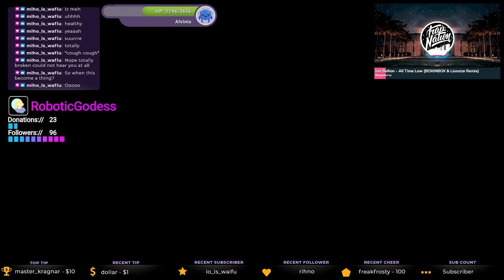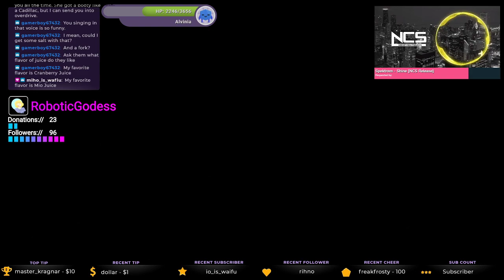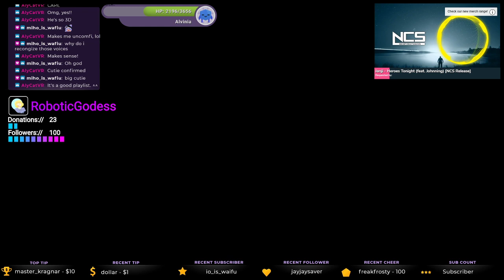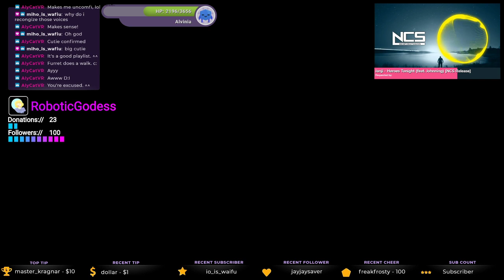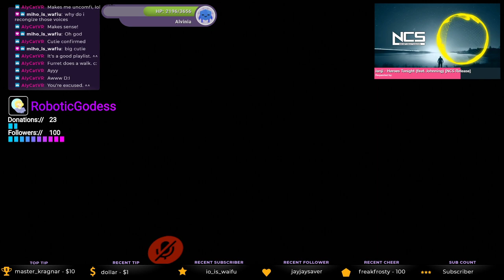VRChat - AI going around exploring and dancing